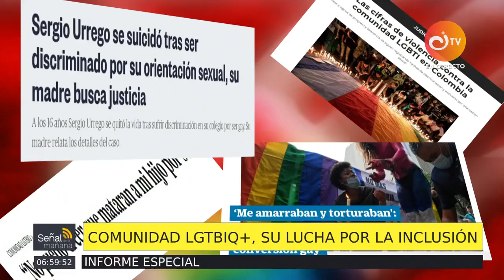Hoy 28 de Junio se celebra el día internacional del orgullo LGTBIQ+ | Canal Institucional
El mes del orgullo LGTBI es la ocasión para reivindicar la diversidad sexual y las identidades de género. En Bogotá, desde la administración distrital se adelantan estas estrategias contra la discriminación y para fomentar la inclusión.